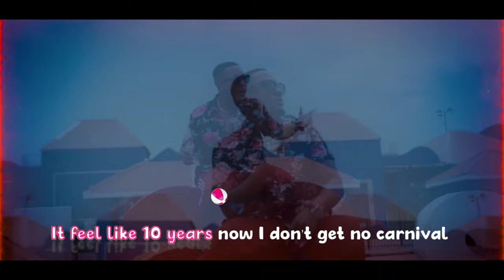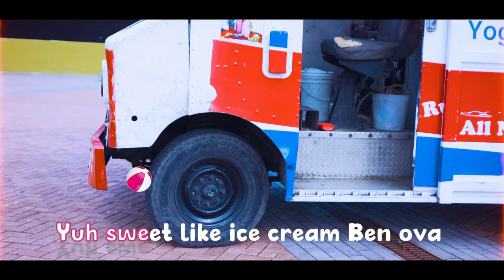King Kembe - ICE CREAM 2022 SOCA Sint Maarten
Artist : King Kembe
Produced By: S.C Productions X Dizzell Bueno